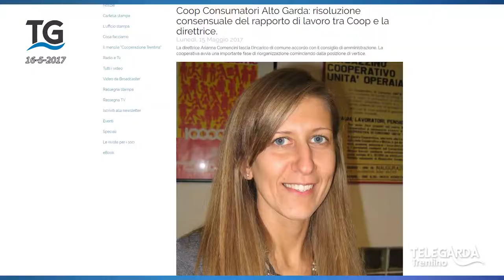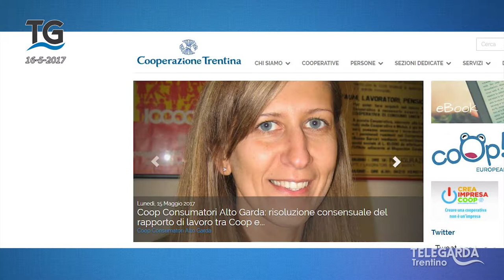Comencini lascia Coop Alto Garda.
Arianna Comencini lascia l'incarico di direttrice di Coop Alto Garda.